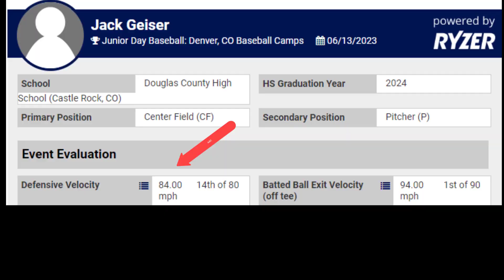JACK GEISER 2024 OF-DOUGLAS COUNTY HS -COLORADO-3.7 GPA